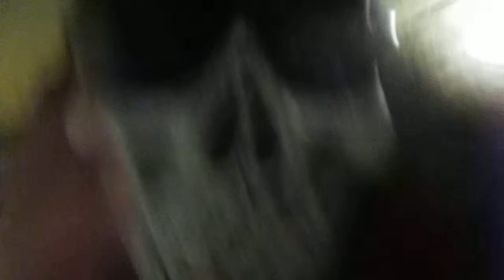Slayer-Spill The Blood --- Drum Cover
Slayer